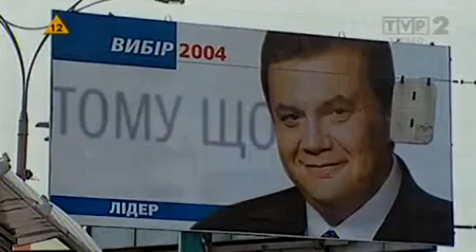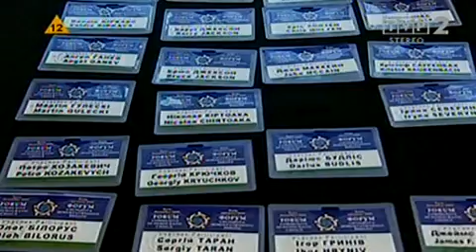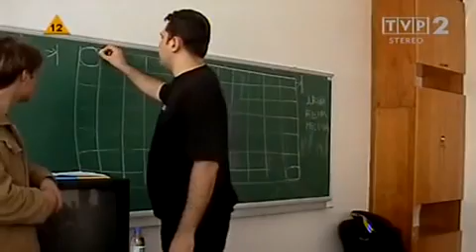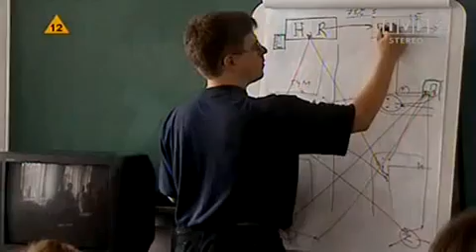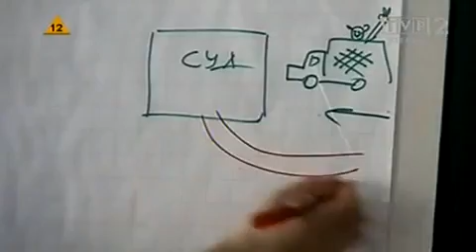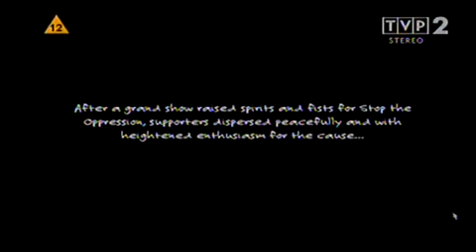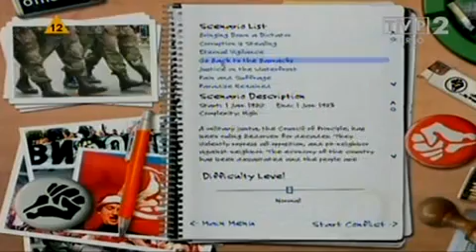jak robi się rewolucję - Ukraina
Fragment dokumentu, który próbuje powierzchownie pokazać sposoby przeprowadzania współczesnych rewolucji; nie robiąc tajemnicy z tego, że pieniądze na nie prezentowane są przez - "donatorów". Kto zatem właściwie stoi za przewrotami? I w czyim interesie one powstają?
Fragment o Ukrainie, akurat na czasie.